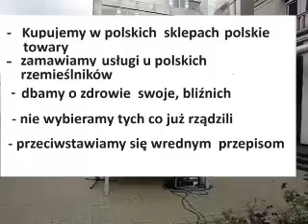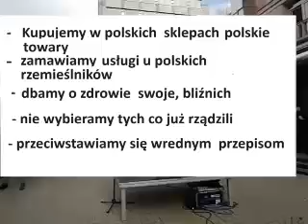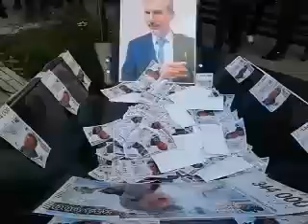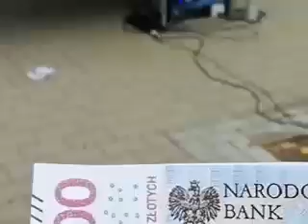20231108 1100 Protest Kolejarzy z ZZK PKP Cargo